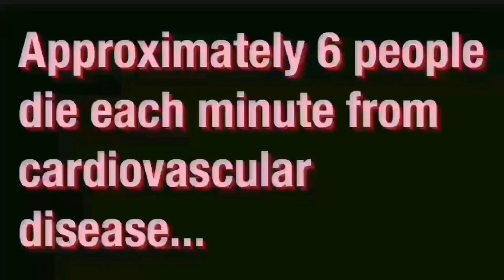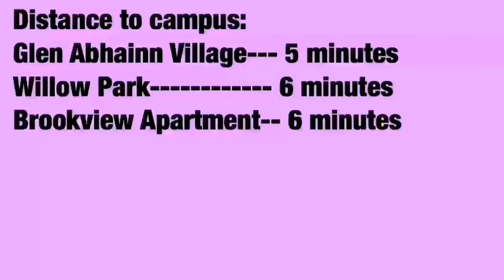Smarter Travel video project. ATHLONE IT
Projects aim to engage staff and students in sustainable transport, i.e. walking, cycling, public transport and car pooling.

GTXperiment - Off The Ledge (Lyrics) Official Music Video ©: 2016 GT Records Sdn Bhd.